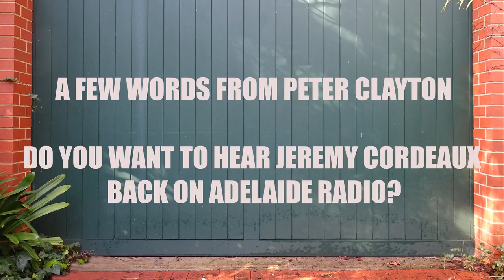Do you want to hear Jeremy Cordeaux back on radio?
A few words from me, Peter Clayton, after receiving a phone call from a longtime supporter of Jeremy's.